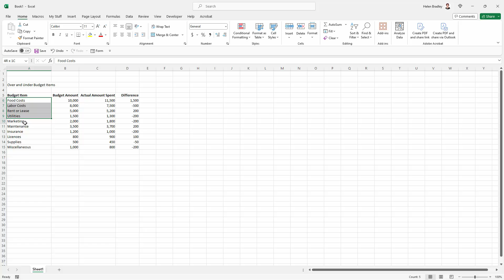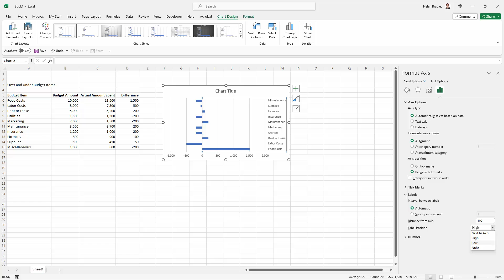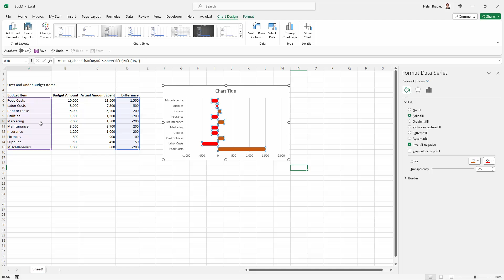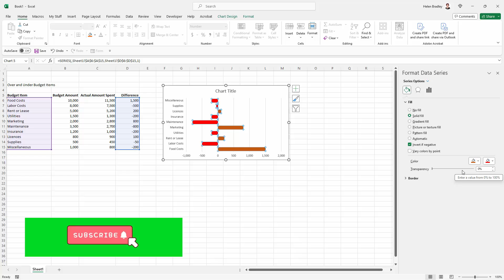Different Colors for Negatives & Positives Excel Chart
Excel Chart Hack Secret: Different Color Negative Chart Values
Learn how to color negative and positive values in a chart using different colors. This is simple to do and it utilizes a feature built in to Excel so it doesn't involve any confusing workarounds. I'll explain clearly how this can be done quickly and easily.

IF YOU LIKED THIS VIDEO YOU MAY LIKE THESE SIMILAR VIDEOS:
Excel - Chart With 2 Axes - Add a 2nd Axis to a Chart & Control the Data Shown